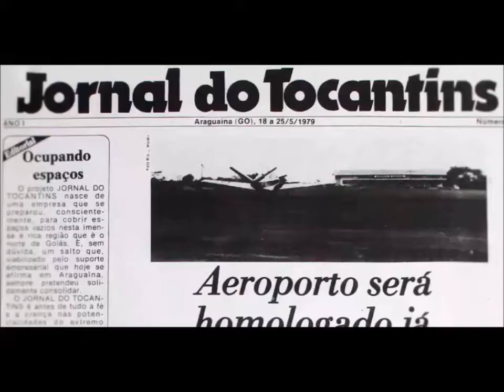Corredor do Hospital Geral de Palmas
Depois de passar por um momento sem alimentação, pacientes ainda precisaram ficar no corredor do HGP. Registro foi feito por uma pessoa internada no local.